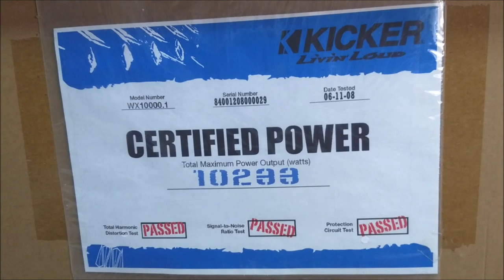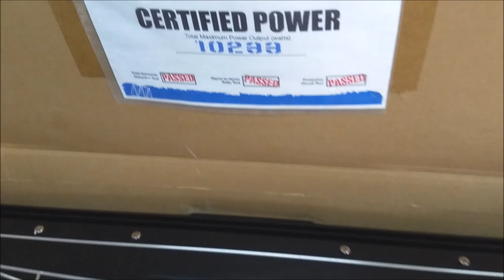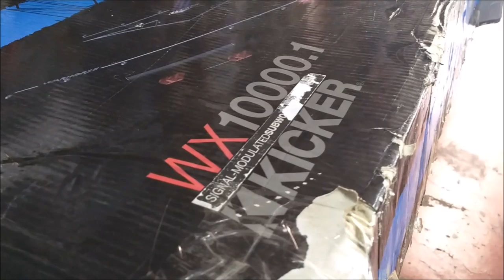¡Amplificador Kicker de 70 MIL pesos!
El proyecto de instalación es en una Honda Element, en la cual instalaran este amplificador de 10 mil Watts para alimentar 4 subwoofers de la marca Sundown.
Les compartimos el link del Facebook de Carlos Tarango, del Taller Audio Control, ubicado en la Ciudad de México